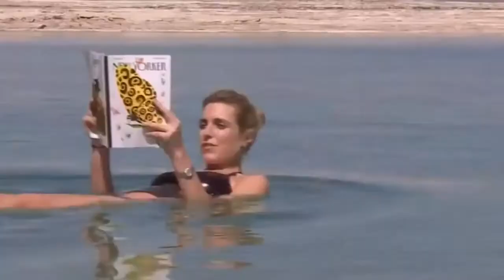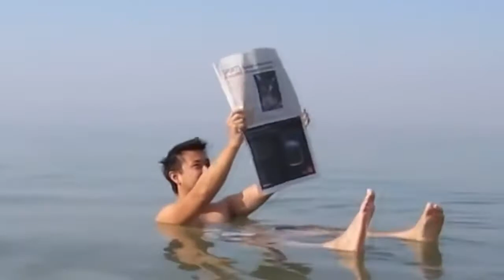इस जगह पानी मे इंसान डूबता क्यो नही है ? Highest Salt Concentrated Sea In The World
मृतसागर समुद्र तल से 440मीटर नीचे, दुनिया का सबसे निचला बिंदु कहा जाने वाला सागर है। इसे खारे पानी की सबसे निचली झील भी कहा जाता है। ६५ किलोमीटर लंबा और १८ किलोमीटर चौड़ा यह सागर अपने उच्च घनत्व के लिए जाना जाता है, जिससे तैराकों का डूबना असंभव होता है।

The DeadSea is a saltlake bordered by Jordan to the east and Israel and the West Bank to the west. It lies in the Jordan Rift Valley, and its main tributary is the Jordan River. Its surface and shores are 430.5 metres below sea level, Earth's lowest elevation on land